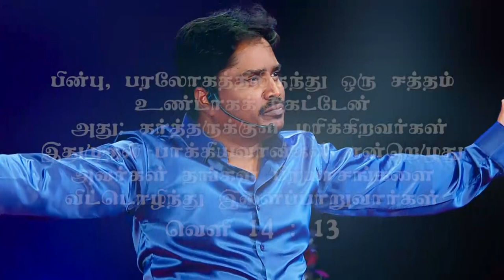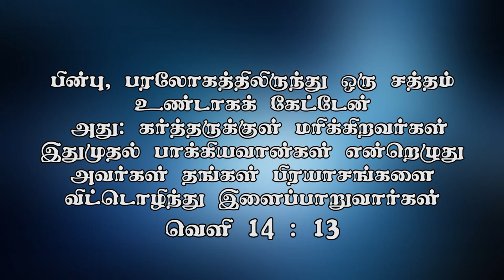" கிறிஸ்துவுக்குள் மரிக்கிறவர்கள் பாக்கியவான்கள்"(HD) Nov 13th 20 Promise with Bro.D.Jestin (DD2223)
Bank Account Details:
Bank Name              :  HDFC
A/C Name                :  HOLI FOUNDATION
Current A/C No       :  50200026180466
IFS Code                  :  HDFC0002409
Branch                     :  BYE PASS ROAD
                                      MADURAI

Bank Account Details:
Bank Name              : STATE BANK OF INDIA
A/C Name                : BALU JUSTIN RAJ
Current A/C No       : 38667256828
IFS Code                  : SBIN0013158
Branch                     :  VILANGUDI
                                      MADURAI